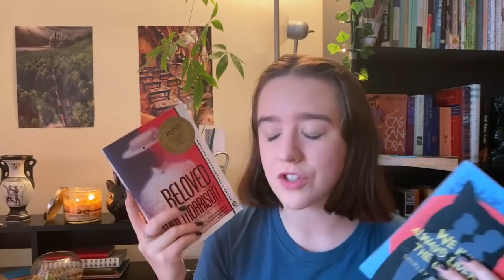July Wrap-Up🦋 // What I've Been Reading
*Use the hashtag thedabookclub for any dark academic content you want the bookclub to see :)